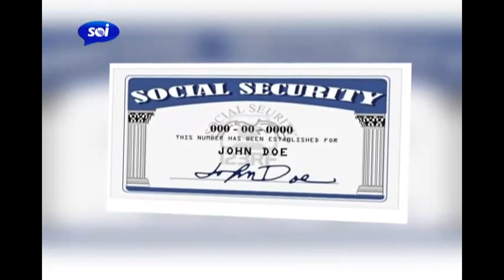Reportaje sobre el precipicio fiscal en El Opiniario por SOiTV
Alonso Castillo nos trae directamente desde Washington un reportaje especial sobre el casi ya inevitable precipicio fiscal al cual se enfrenta los Estados Unidos, en una serie de entrevistas a varios congresistas, Alonso nos trae toda la informacion directamente desde las oficinas del congreso.